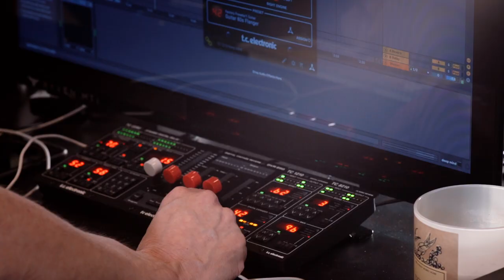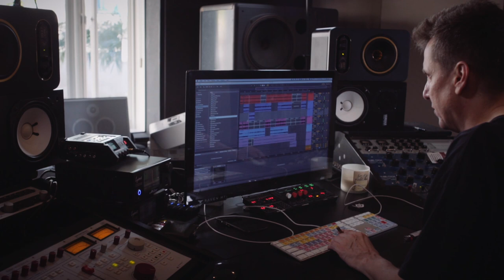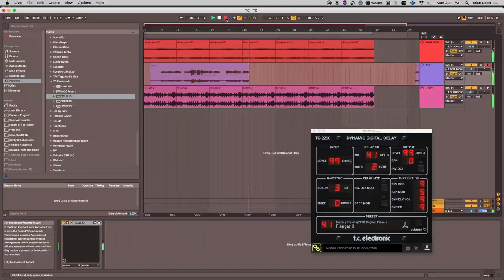Mike Dean (Kanye West/Jay-Z) - working in the studio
We visited Mike Dean at his Hip-Hop mansion outside of LA, where he created a banging track using some of the TC Icon effects. He also created presets for the settings that he used in the video!
So, if you’re a happy owner of the TC2290-DT, DVR250, TC8210 or TC1210, please check out his presets. They are available in the preset section within the plug-ins.